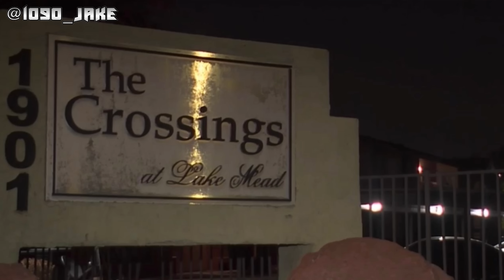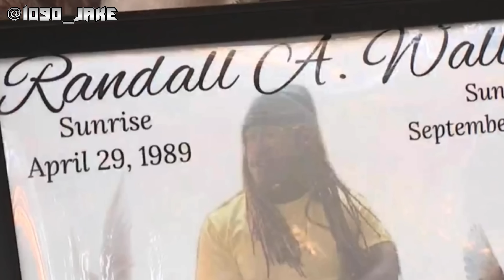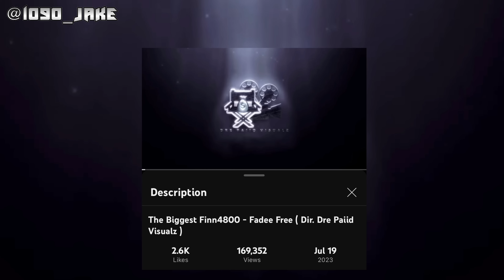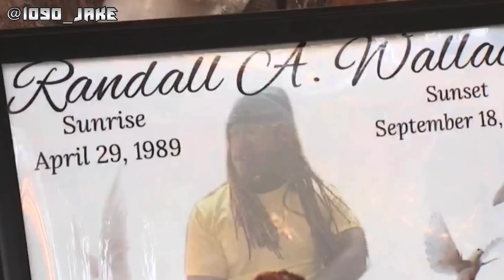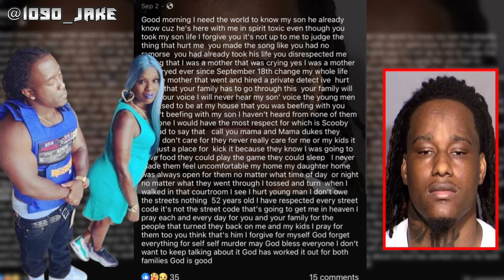RAPPER CHARGED WITH KILLING MAN NAMED MIDGET AFTER CONFESSING IN MUSIC VIDEO